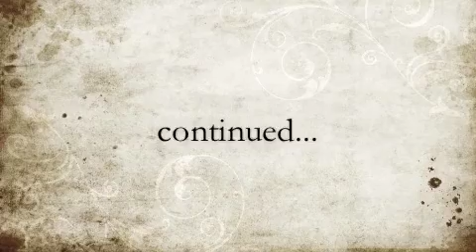Safe Fracking Coalition - Alisa Rich, Wolf Eagle Environmental part 1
The fourth of 4 panelist at the Safe Fracking Coalition's Science and Solutions Town Hall Meeting on Wednesday, August 17, 2011 at TAMIU.

Alisa Rich, MPH, PhD (ABD) -- Wolf Eagle Environmental

Dr. Rich has conducted over 85 air quality studies related to oil and gas activity in the Barnett Shale and the Brakken oil fields. She will discuss these studies as well as seismic activity related to hydraulic fracturing in the Eagle Ford Shale, and solutions for preventing drilling-related pollution.

Part 1 of 3 parts that is Alisa's portion